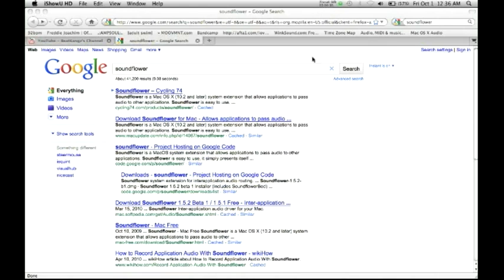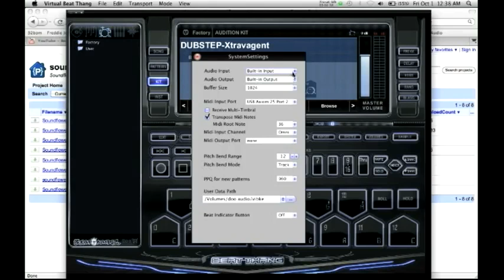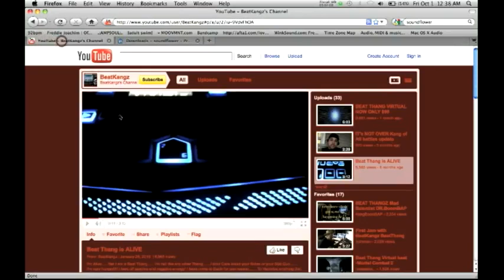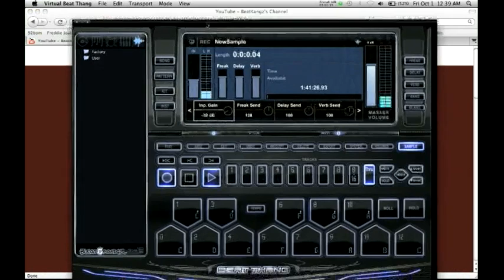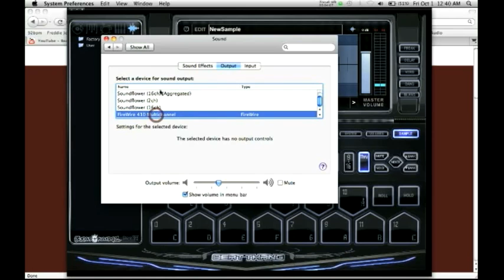Beginners Video Guide To Music Production 2013 | How To Make Music Beats On PC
Beginners Video Guide To Music Production 2013 | How To Make Music Beats On PC "The sounds that are in this thing are amazing.